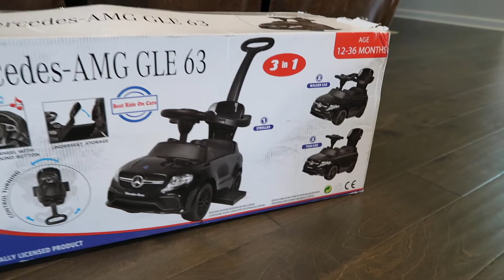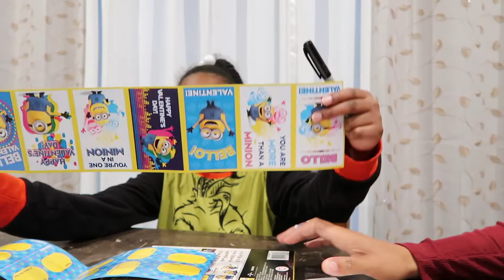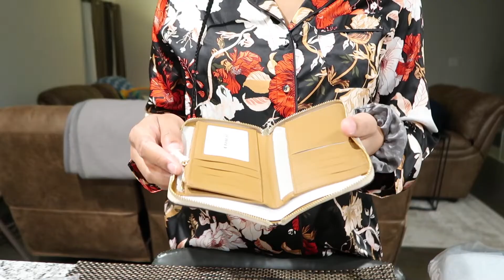SPEND THE DAY WITH ME | VALENTINE'S DAY GIFT + TARGET HAUL | MOM VLOG + AUTISM UPDATE | Karmen Kay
SPEND THE DAY WITH ME | VALENTINE'S DAY GIFT | MOM VLOG + AUTISM UPDATE

Hi everyone! Welcome back for another mom vlog. I took Karmen to an appointment to get some further testing done for autism. We had lunch at Chick fil a, and then did a Target run. I picked up a super cute outfit for Kayden and Karmen got a new water bottle. I also unboxed my Valentine's Day gift to myself. I got myself a new wallet and purse from Coach.